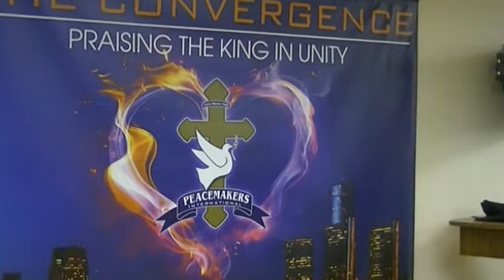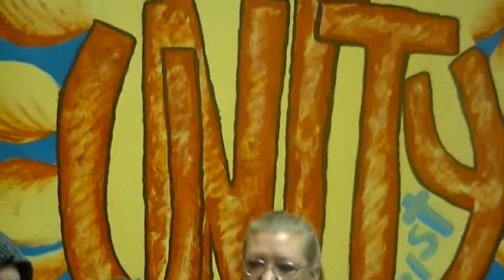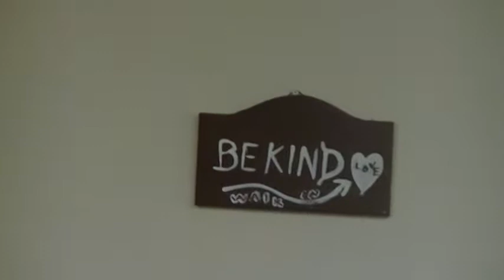November 2013 Outreach 11 16 13